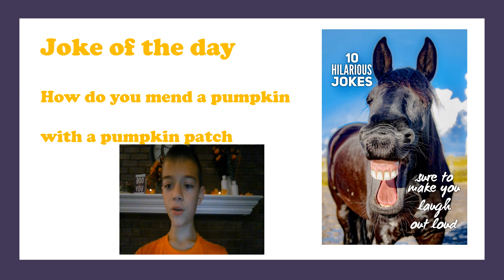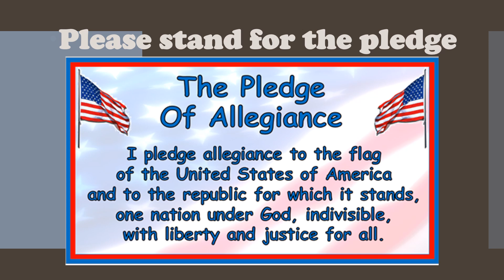Dresden DBN 11 3 2022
Dresden DBN 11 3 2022 Morning Announcements